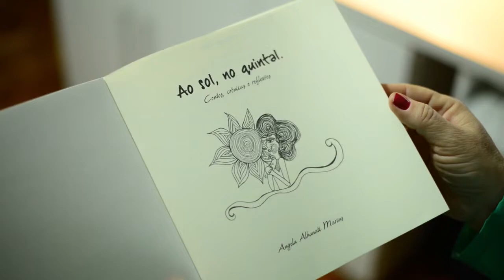AGONIA DO EROS - BYUNG-CHUL HAN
Os vídeos são produzidos com  Iphone Xs Max e editados com Filmora.